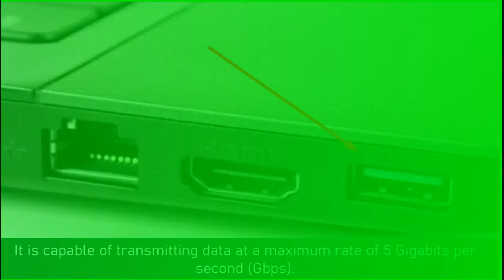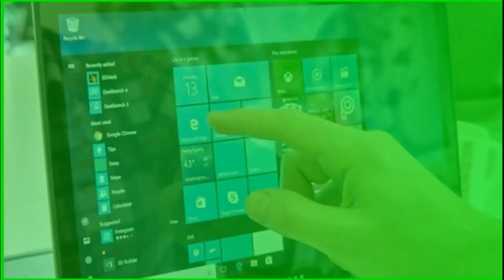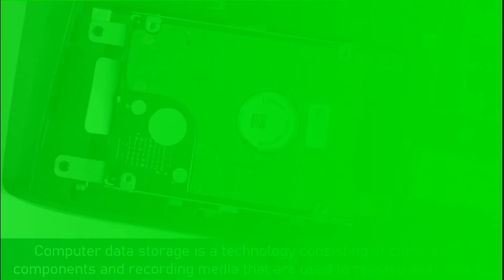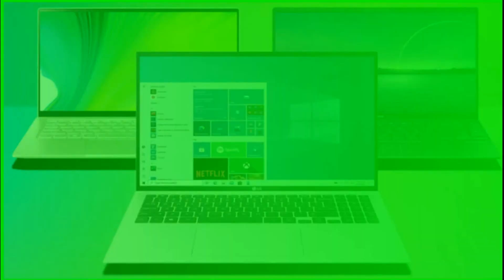LAPTOP IMPORTANT SPECIFICATIONS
See you in my next knowledge videos...

Many Thanks and GOD BLESS...